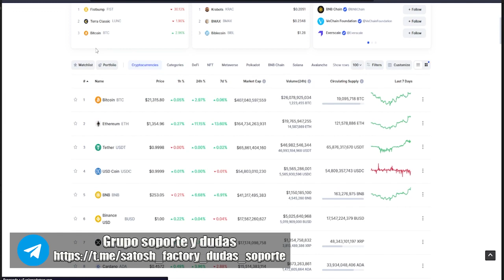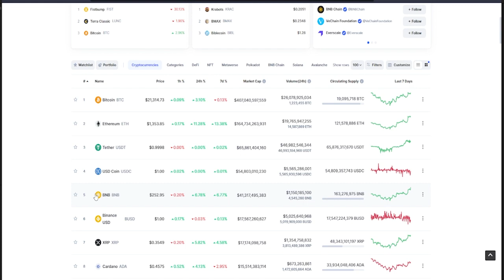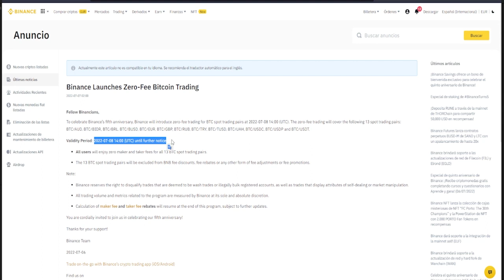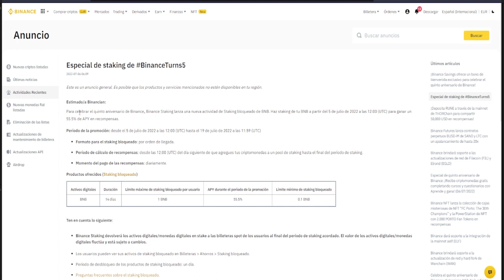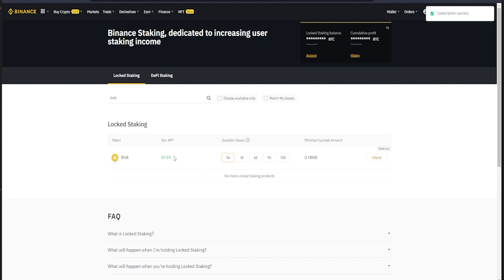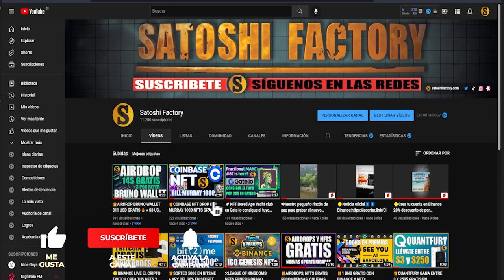🚀TRADING SIN COMISIONES Y ESPECIAL STAKING 55.5 APY EN BNB 🟡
INSTRUCCIONES RÁPIDAS:
1️⃣Crea tu cuenta:
2️⃣Colecciona 1 NFTs al días más los tokens del proyecto.

⭕️CÓDIGO: H4reqt
Crea tu cuenta con el siguiente enlace: